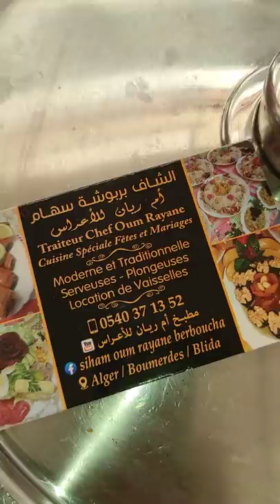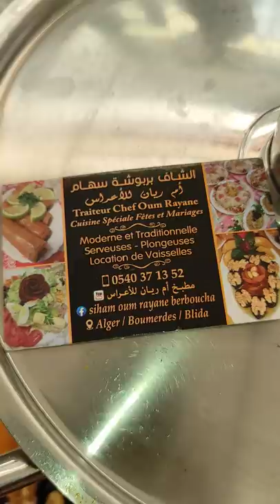ألف مبروك من برج الكيفان ( إنتخبوا أم ريان / الهمة و الشان 0540371352